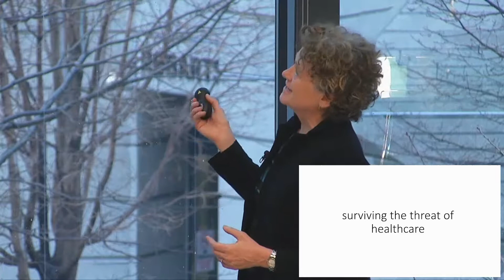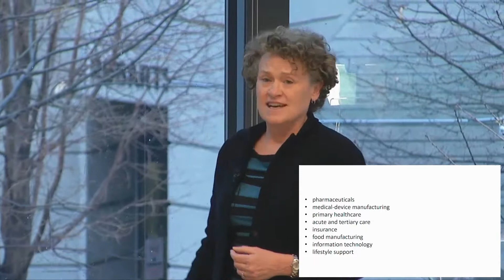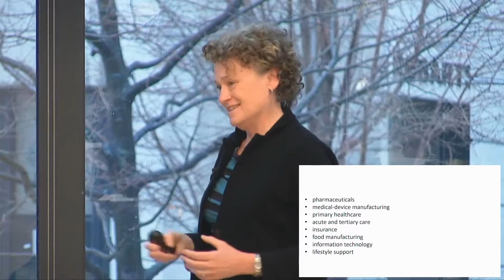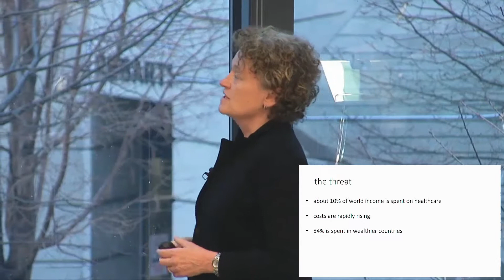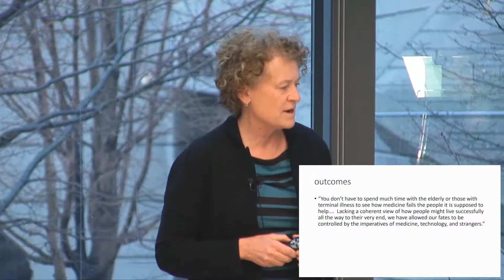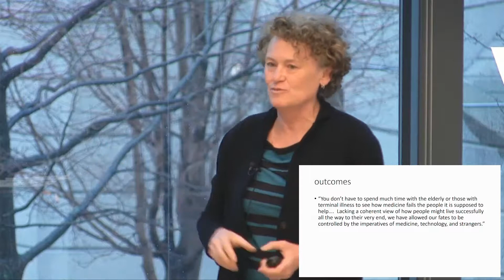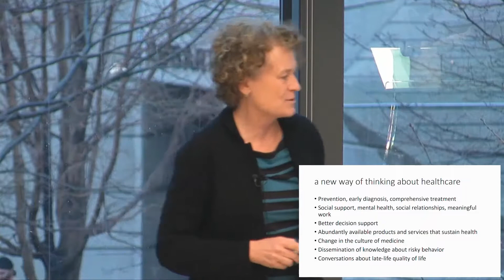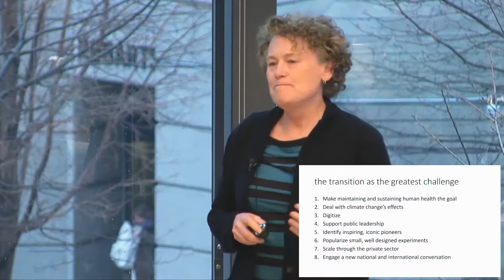Anita McGahan: Surviving the Threat of Healthcare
This talk expands upon themes discussed in the book Survive and Thrive: Winning Against Strategic Threats to Your Business.